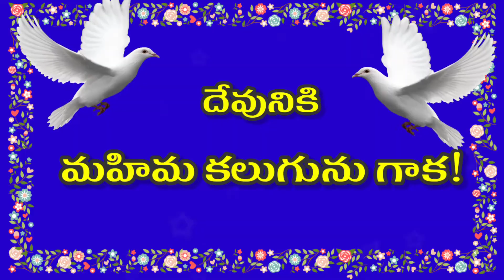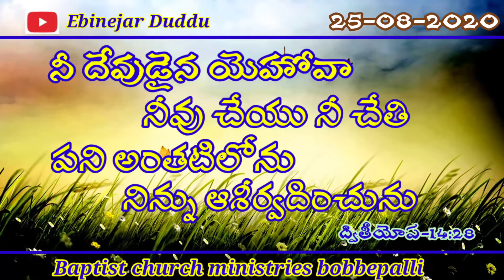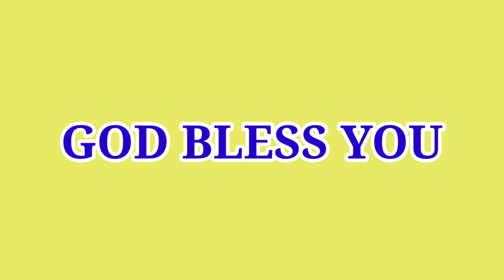ఈ రోజు దేవుని వాగ్దానము(25-08-2020)Today god promise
For prayer requests:
Pastor D.Ebinejar
Baptist Church Bobbepalli